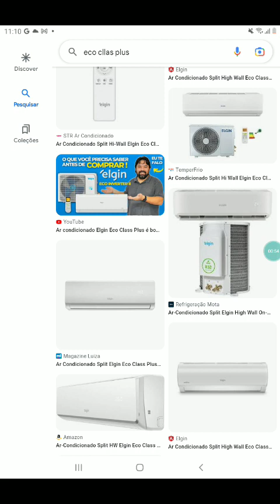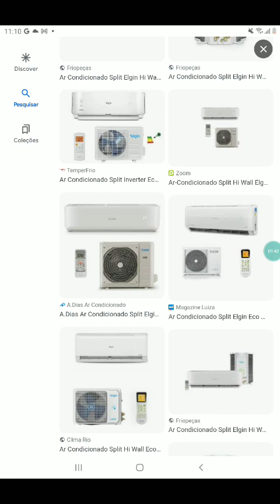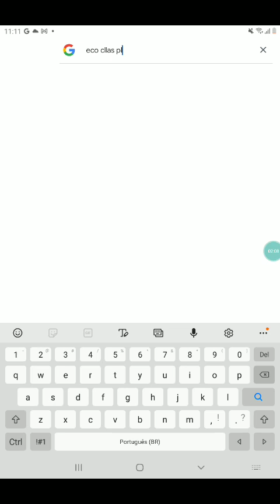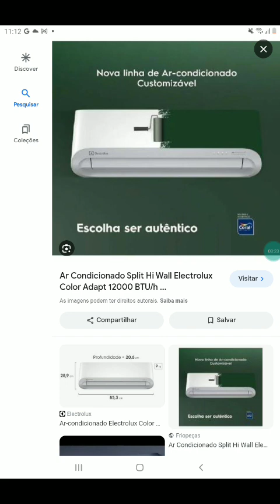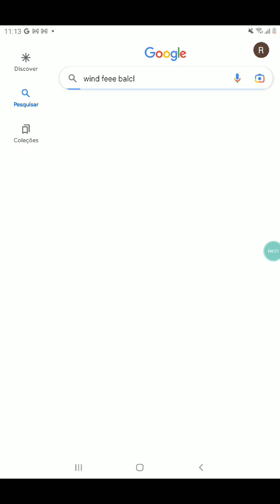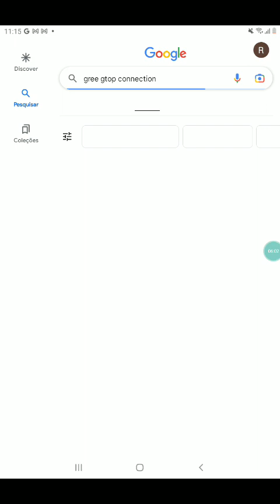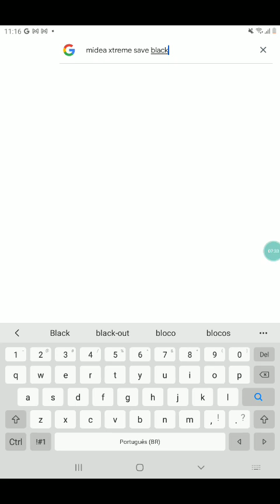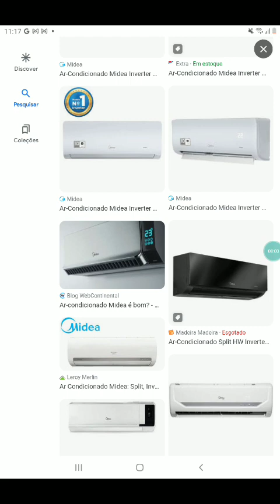ar condicionados lançados em 2022, 2023 e 2024